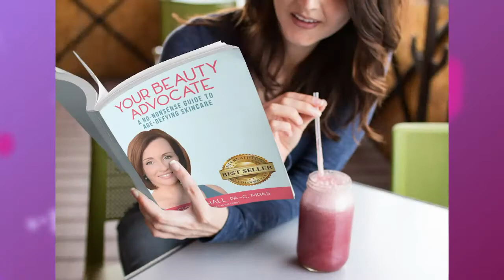The Pulse: Live with Cindy, Yummy Cupcakes and Izomezcal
Live Friday July 17th: Cupcakes & Cocktails
We welcome: Renato Cautela from Yummy Cupcakes:

It is his 7 year Anniversary and we celebrate by showcasing some of his fabulous cupcakes and desserts!

We also talk about his nomination for San Diego Reader’s Best Of for Best Dessert & Bakery!

Vote here for Renato!

Yummy Cupcakes® Encinitas
To place an order for pick up or delivery,

About Yummy cupcakes:

The Yummy Cupcakes Story
Yummy Cupcakes® is authentic…the real deal…baking scrumptious gourmet cupcakes and cupcake treats in house from scratch with our own Chef-created proprietary recipes, since March 2004! Read our story!

July Flavors:

 We then welcome Gaston Martinez from IZO Mezcal to the show!

He is talking about his baby, IZO Mezcal and how he is bringing the tradition of Durango right here to San Diego.

We also mix up some signature summer cocktails live! MANGARIZO!

About Gaston:
Gaston Martinez is the Founder and CEO of IZO, which sustainably produces a collection of premium, handcrafted agave spirits according to centuries of tradition in the heart of Durango, Mexico.

A native of Durango, Martinez created the IZO brand to carry out his lifelong vision of preserving the legacy of pure, all-natural Mezcal for which his hometown is known. “In my family and culture, Mezcal was a symbol of celebration and the pure enjoyment of life,” explains Martinez. Now, alongside a team of hand-picked local talent, he proudly shares the experience of an award-winning Mezcal – the first of many IZO fine, handcrafted agave spirits – with the world beyond Durango. Made sustainably from slow-roasted, wild agave hearts harvested on local ranches, every sip of IZO Mezcal speaks to generations of Mezcaleros bringing people together around shared values of community, celebration, and savoring the reward of a job well done.

Every aspect of IZO pays respect to its point of origin, from the locally-sourced Onyx stopper featured atop the bottle, to the elegant, minimalist design that allows the flavorful spirit within to shine. The smooth, sophisticated taste of IZO Mezcal tells the story of centuries’ old Mexican tradition and of one man’s vision to share it with the world.

Learn more about the IZO collection of sustainably handcrafted agave spirits at IzoMezcal.com.